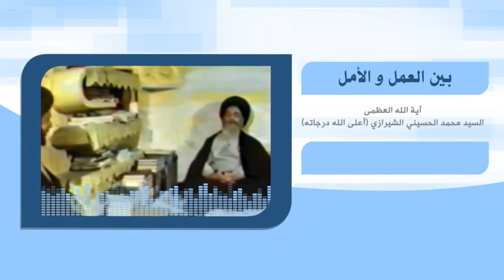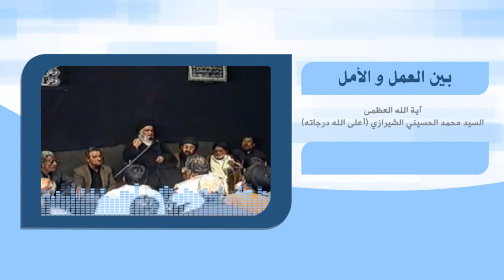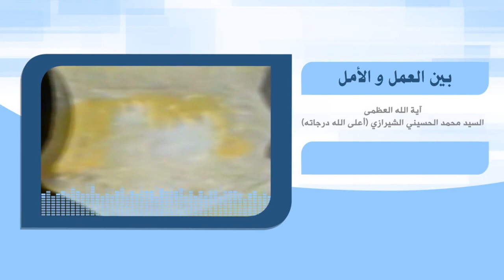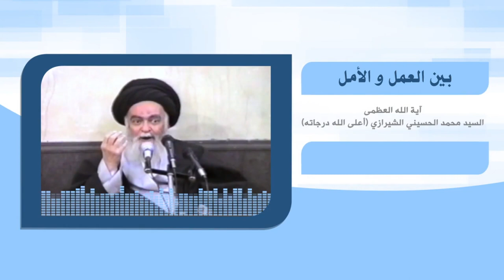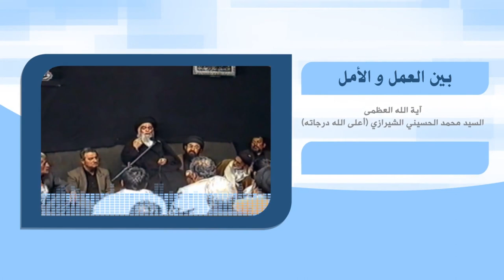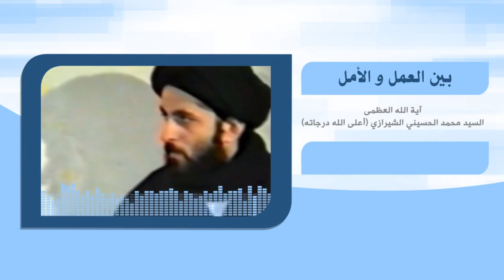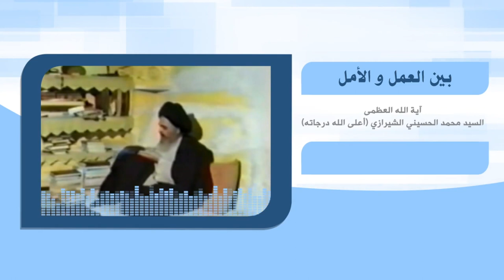رحلة في آفاق الحياة - بين العمل والأمل - آية الله العظمى السيد محمد الشيرازي رحمه الله